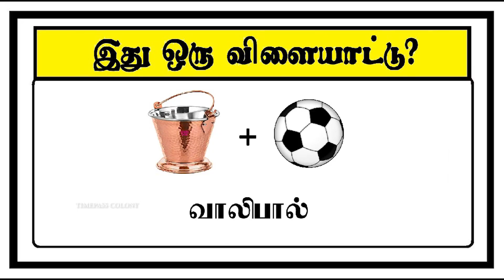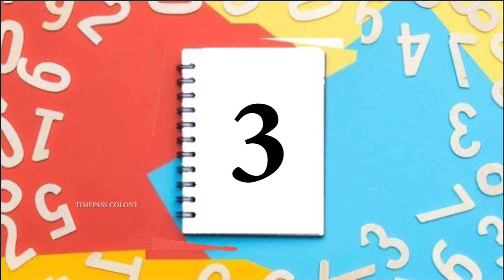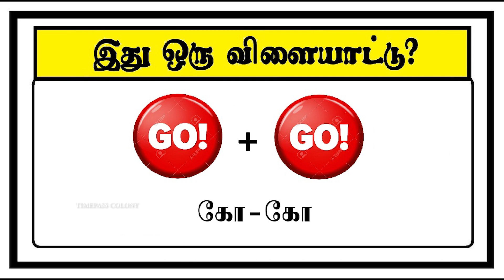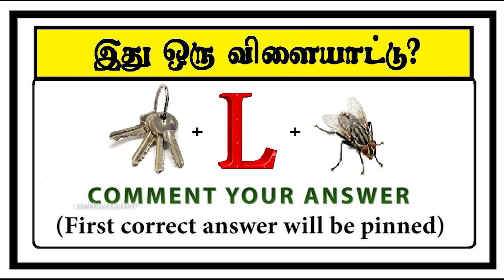Guess the Sport quiz -part 4 | Timepass Colony